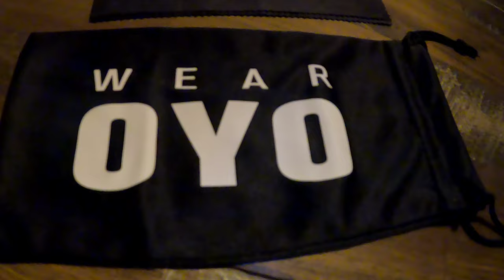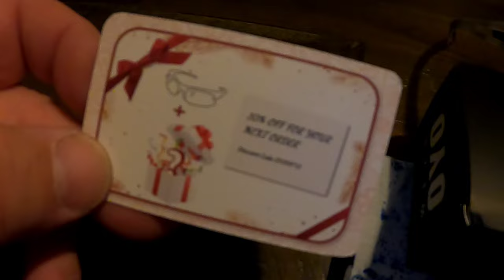FREE GEAR 650 Subscriber Giveaway & Wearoyo Sunglasses Review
Enter for your chance to win a free pair of quality polarized sunglasses.

Thank you and God bless you always for your support!👍

Links to gear that I actually use:

Camping Gear
JetBoil MiniMo

BRS ultralight camp stove

Toaks Titanium 550ml cookpot

Wise Owl Outfitters tent stakes

MSR Groundhog tent stakes

Sea to Summit SI Camp Pad

Klymit Static V2 sleeping pad

UCO Sprout camp light

Black Diamond Moji lantern

Black Diamond Distance Z trekking poles

Black Diamond Flare headlamp

Easthill Outdoors Jungle Hammock

Kayaking Gear
Astral V Eight PFD

Sea to Summit Big River Dry Bag

Easthills Outdoors Wavefinder Dry Bag

Perception Bilge Pump

Backpacks
Osprey Daylite Plus

Camera Gear
GoPro Hero 9 black w/adventure kit

Yak Attack Panfish Portrait Pro

Seven Principles of Leave No Trace
1.Plan ahead and prepare
2.Travel and camp on durable surfaces
3.Dispose of waste properly
4.Leave what you find
5.Minimize campfire impacts
6.Respect wildlife
7.BE CONSIDERATE OF OTHER VISITORS!